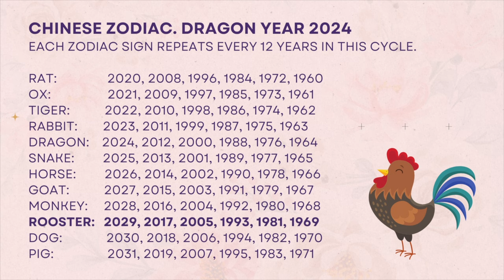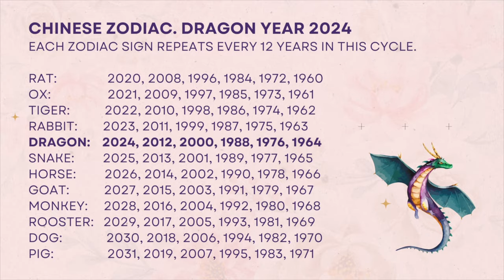Year of the Dragon 2024: What the Chinese Zodiac Says About Your Future [CC Available]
Here is a video about what the Chinese Zodiac says about your future! This year, year 2024 is the year of the Dragon. Keep watching to find out what's in store for you.

Use the captions titled "English(Canada)" for more precise captions.

Timestamps:

00:00 Start
00:32 Ox Year
01:51 Rabbit Year
03:05 Dog Year
04:23 Rat Year
05:18 Tiger Year
06:39 Snake Year
07:56 Horse Year
08:51 Goat Year
10:15 Monkey Year
11:26 Rooster Year
12:53 Pig Year
13:39 Dragon Year

I'm also going live on TikTok, Instagram and YouTube every week.

Stay safe and healthy! @kathyhealthtips